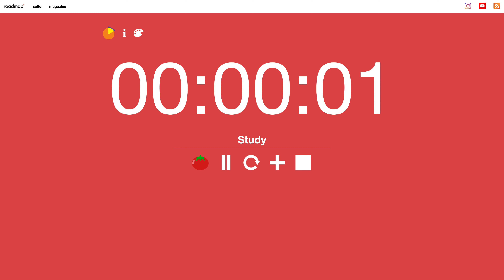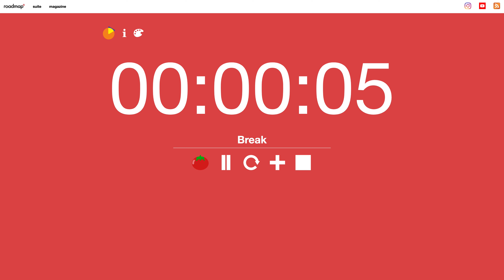Pomodoro 52/17 timer (count-in & finish sound, aesthetic, no music, for study & work) | Roadmap+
An aesthetic, tomato-themed timer for studying, work or any kind of focus. No background music, only count-in (5 seconds) sound and simple finish sound at the end of the 52-minute interval and the 17-minute break.

Sound with permission.